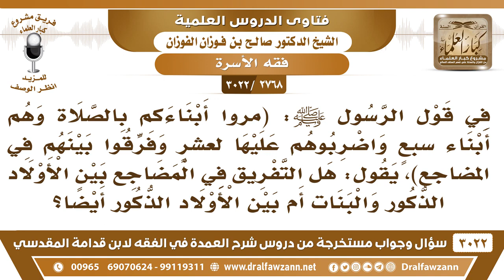هل التفريق في المضاجع بين الأولاد يكون فقط بين الذكور والإناث؟ الشيخ صالح الفوزان